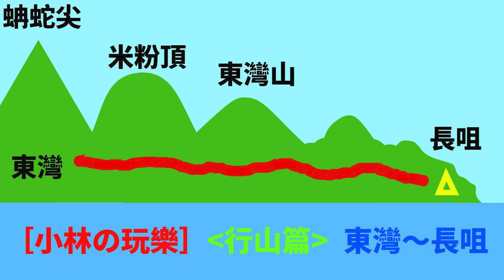【小林の玩樂】‹行山篇›東灣～長咀：走進最東端 欣賞天涯海角絕世美景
今次帶大家一起去到香港離島以外的最東端～長咀（大浪咀），欣賞世界級的絕世美景！